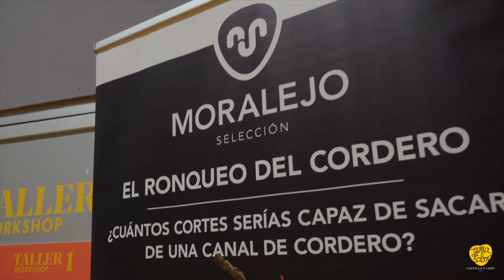Primer día de Tierra de Sabor en Madrid Fusion 2021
¡Así nos ha ido el primer día de Madrid Fusión 2021!